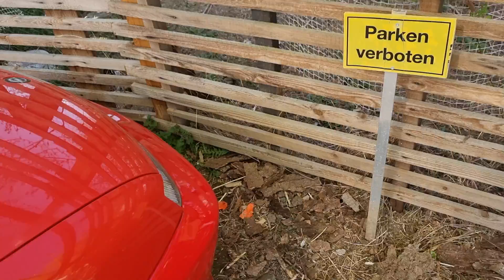WAS MACHEN WIR HEUTE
ES GIBT IMMER WAS ZU TUN